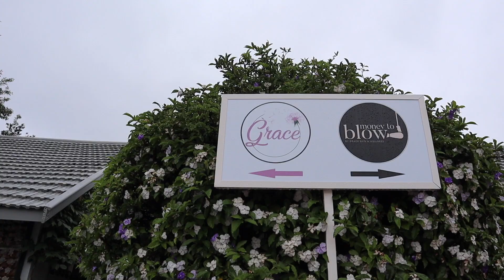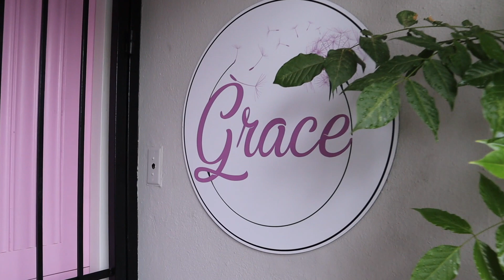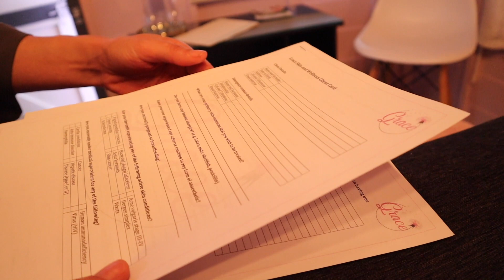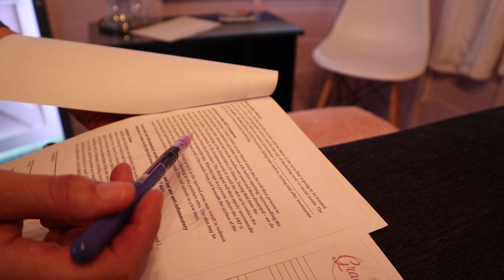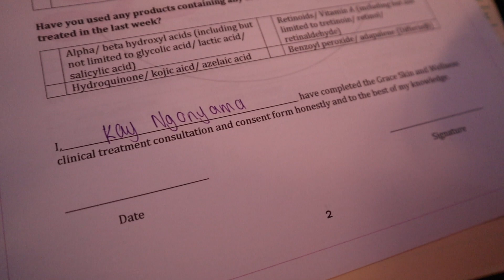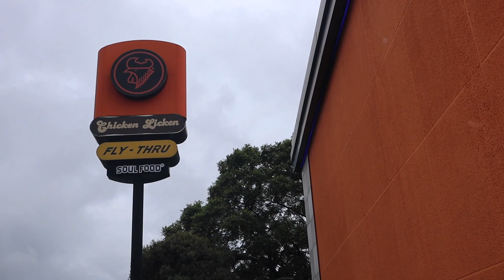vlogmas 9: what is a vagacial anyway?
Hello hello dollies!

Welcome back to a new video, thanks for joining & all the sweet love and motivation on my old videos! I appreciate it so much! SO as you may be able to tell from title, this video is about me getting my first vagacial! I was very excited! I heard about it on the weekend and just said to myself I had to try it!

Treatments:

Vagacial (Vaginal Facial: Only done on the EXTERNAL of your vagina
Price: R650
Therapist: Lisa

Full Set Individual Lashes
Price: R1000
Beautician: Amanda

Lamelle Lacti Firm Peel
Price: R710
Aesthetician: Ruth

Were so close to 20K Subbies, tell a friend, to tell a friend and lets see if we can get there before FRIDAY!!

 LOVE ALWAYS!!